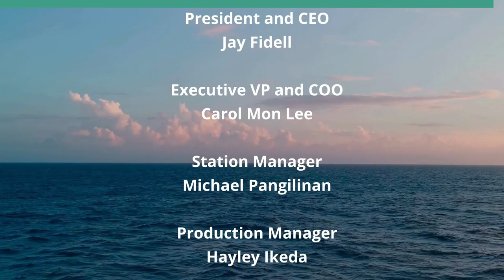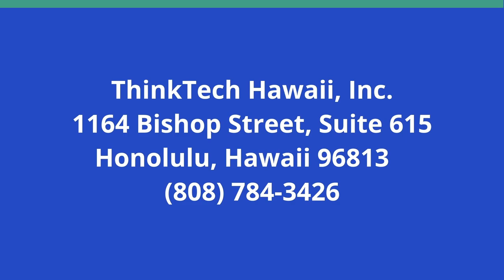How US Aid will Change Things in Ukraine (Keeping the World Company)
Will it be Delivered Soon Enough.  The hosts for this show are Jay Fidell and Tim Apicella.  The guests are Jean Rosenfeld and Manfred Henningsen.

Our panel discusses the tortuous route of the bill for aid to Ukraine through the machinations and delays in Congress, and what that aid will finally look like and what effect it will now have on Ukraine's defense of the offensive planned by Russia this summer and the outcome or resolution of Russia's invasion of Ukraine, as well as its effect on the EU, NATO and the liberal world order.  Our panel also examines the effect of the bill for that aid on public opinion and politics in the US and in Russia.